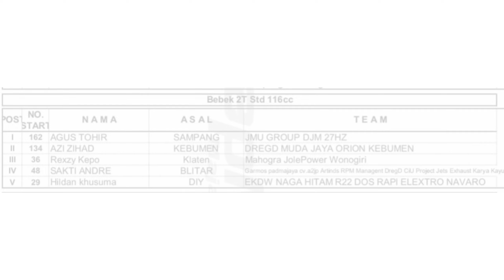RACE Bebek 2T Std 116 cc Open❗️Manahadap Seri 2 Purbalingga 10-11 Agustus 2024